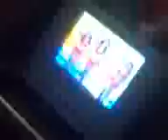wiltime bigtym archie marapoc niece